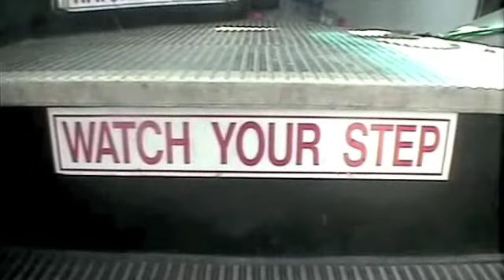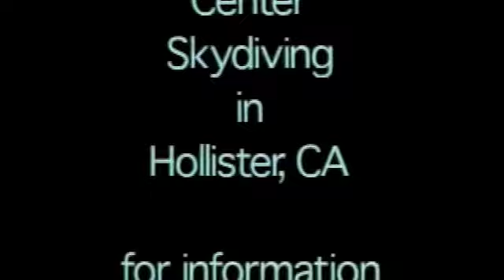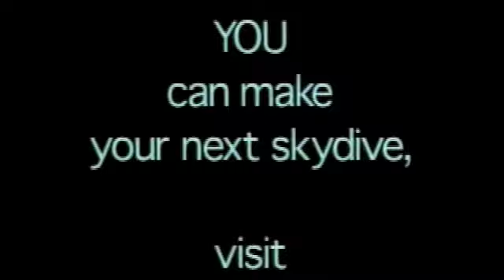Behdad after his first jump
Shiva, Mehrdad, and Alireza do a remix of my first jump video...